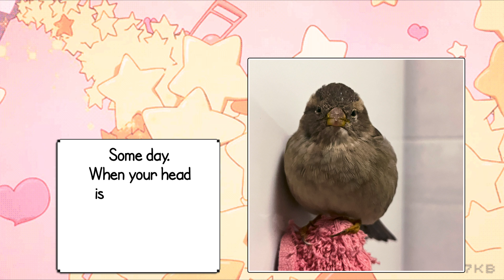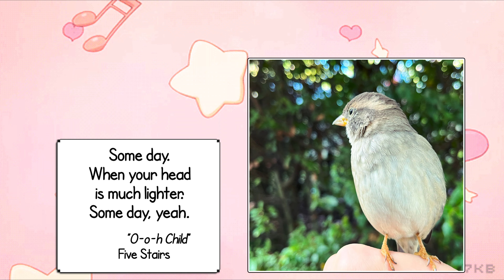Chibi the sparrow - [917 days] "Bird's lament"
S08E09
I'm just mellowing out, chilling with mom and dad. Met some cool humans this past few days, one was even a local YouTube star, you can catch him at the very end of this video.
Humans are very interesting, each one is so different.

Enjoying Chibi? Feel free to check out her Instagram page. I heard it's lovely.